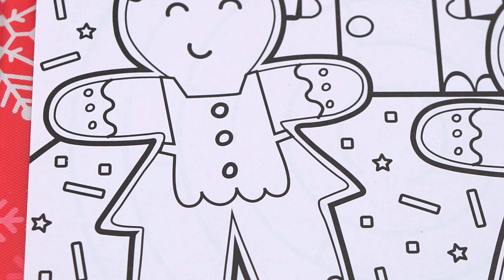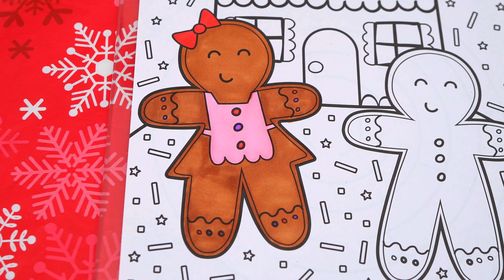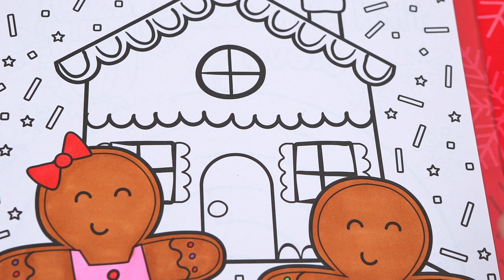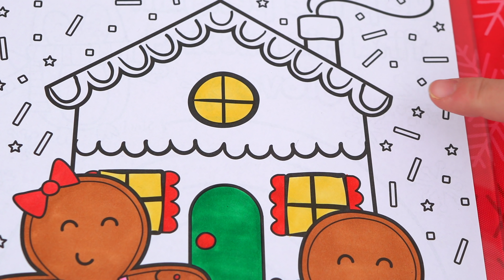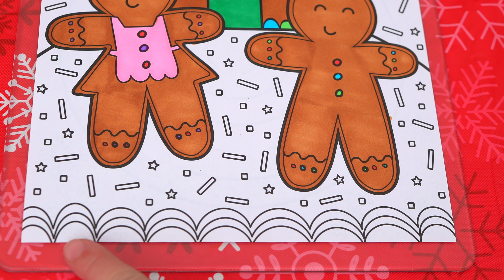Coloring Gingerbread Girl & Boy Christmas House Coloring Page Prismacolor Markers | KiMMi THE CLOWN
Join in on the fun as I, Kimmi The Clown, color in my Christmas Coloring & Activity Book!  This awesome book comes with so many different pages to color!  Watch me color a picture of two gingerbread people and their gingerbread house using Prismacolor colored paint markers!  I had so much fun coloring in this Christmas coloring book and watching my picture come to life!  Join me tomorrow for more fun videos! HAVE A FUN DAY!!! ☺️